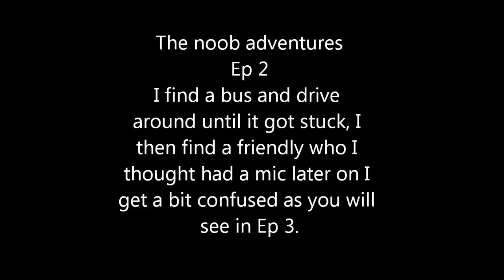The noob adventures Ep 2 Bus joy ride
I found a bus and drove around until it got stuck, then I met a guy in the church.